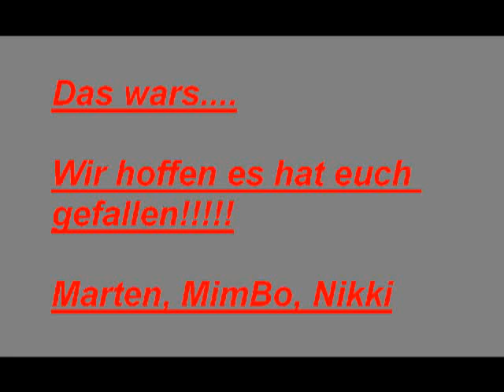Trampolin Trailer Vol. 1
2005 oder 2006 ca. war den dreien Langweilig im Sommer - so entstand das video !